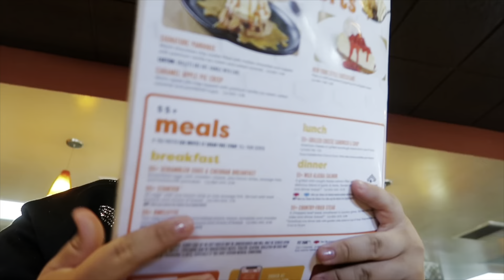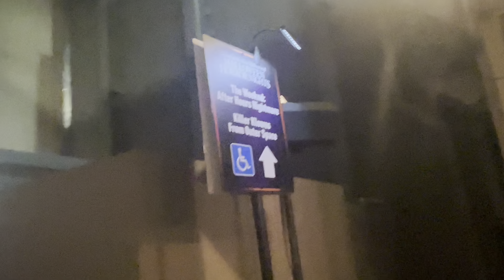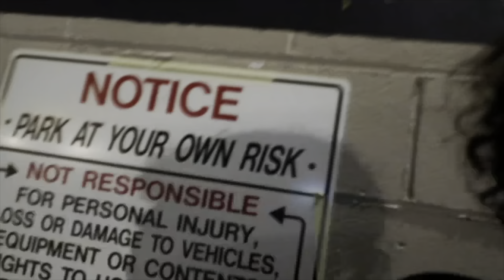GOING TO UNIVERSAL STUDIOS HOLLYWOOD HALLOWEEN HORROR NIGHTS ON A SCHOOL NIGHT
We were only able to go to 2 haunted houses but we actually had so much fun.

- timestamps -

0:00 - Start
0:14 - Intro
0:39 - Packing For Round Trip
2:31 - Getting Ready
5:11 - On Our Way
6:24 - Universal Studios
10:34 - Halloween (Michael Meyers) Haunted House
16:22 - TheWeeknd Maze
22:17 - Gift Shop
22:52 - Leaving
24:52 - Food
26:36 - Outro

to the original creator/s